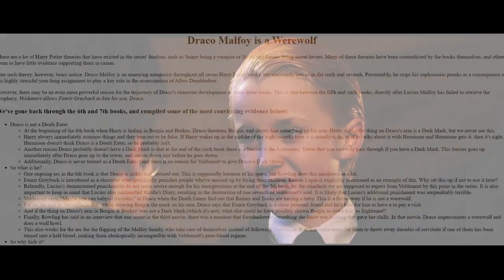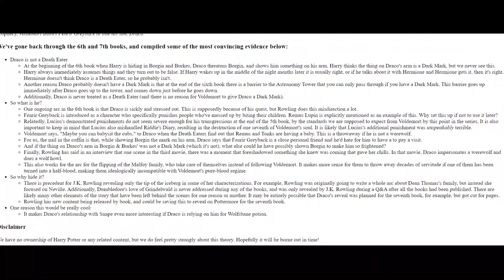Dalších 10 teorií, které zamítla J. K. Rowlingová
Při sledování Harryho Pottera napadla řadu z nás spousta otázek. Skončil Neville s Lenkou? Je Ron ve skutečnosti Brumbál? A byl Harry posedlý Voldemortem? Odpověď na všechny otázky najdete ve videu. 😉

Rozešel se Ron s Hermionou?
Vztah Rona a Hermiony byl pro řadu fanoušků překvapením. Tyto dvě postavy totiž nesdílí tolik společných vlastností, a tak řadu potterheadů napadlo, že jejich románek moc dlouho po druhé kouzelnické válce nevydržel. Pokud jste si mysleli, že Hermiona utekla za Dracem, tak vás ale budu muset zklamat, protože s Ronem zůstala a nerozešli se. Ve svém vztahu určitě mnohokrát narazili na neshody a všechno nebylo jenom růžové, ale problémy společně vyřešili a zůstali spolu. Víc teorií najdete ve videu. 😉

🕒 ČASY 🕒
0:15 - 10. Teorie
0:49 - 9. Teorie
1:29 - 8. Teorie
2:17 - 7. Teorie
2:59 - 6. Teorie
3:56 - 5. Teorie
4:35 - 4. Teorie
5:17 - 3. Teorie
6:17 - 2. Teorie
7:02 - 1. Teorie

FILMY
KNÍŽKY

🌴 Letní hra 2022 🌴